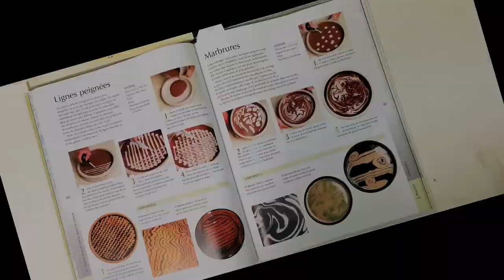Expo céramique Ecole d'art finalisation stage été 2021.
Bonjour , Dans cette vidéo je vous présente la finalisation du stage de céramique qui a eu lieu cet été 2021 .Cette vidéo a été présentée en même temps que l'accrochage et regroupe les  trois précédentes vidéos du projet " Jaspé , marbré "

Charlotte Coquen :  professeur de céramique .
Gael Moreaux  :       Régisseur .